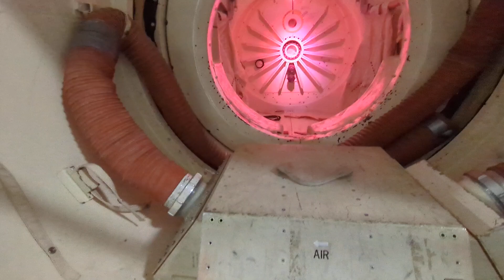Exploring the NASA Space Shuttle training mockup at the Lone Star Flight Museum